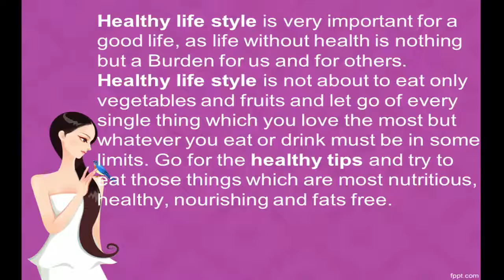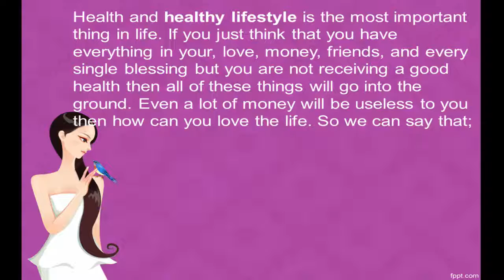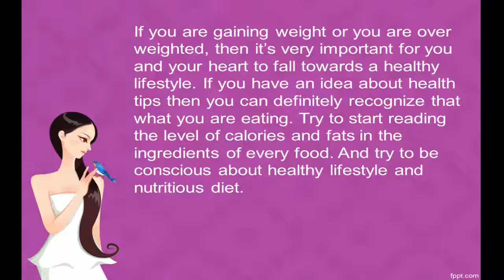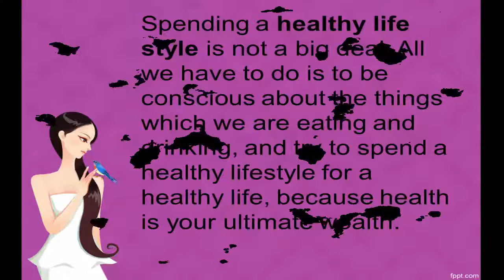Health tips for a healthy life style Health and Fitness 1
This is just a video for a healthy lifestyle.
Hope it will help you guys.